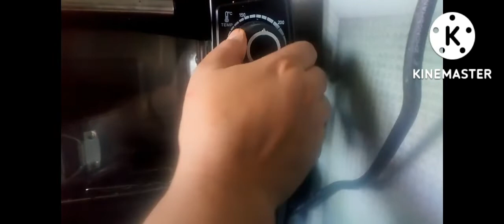How to make chocolate cake ¦ Easiest way ¦ tasty 😋 | Dawat-E-Alig